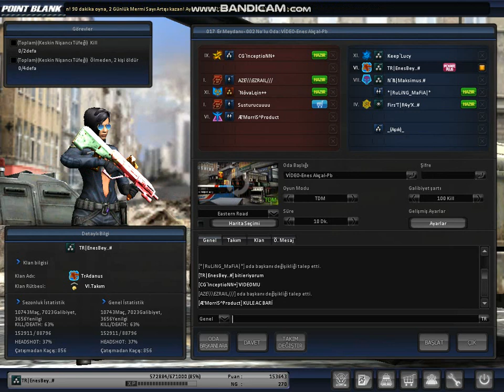PointBlank HARCORE OYUNCULAR İLE TDM! (yine 1.yiz)